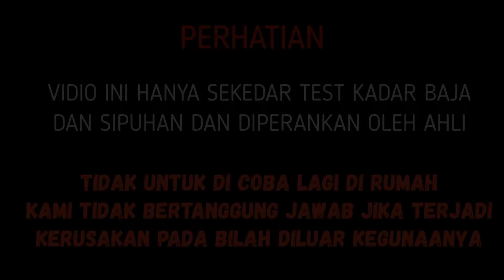Review | TANTO TRIBAL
Untuk INFO dan PEMESANAN silahkan klik link di bawah